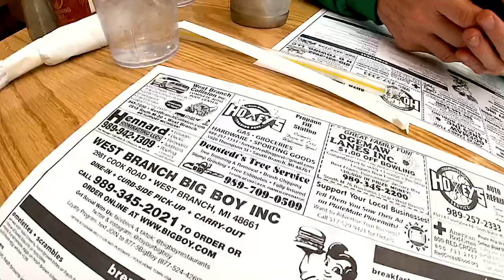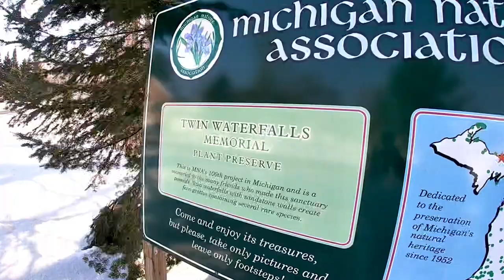Day in the Life Vlog Episode 1: Mount Bohemia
Hi!

My name is Nolan Gerou. I am a photographer from southeast Michigan.

I am starting my journey on YouTube to show the process of me learning videography along with all the adventure I take along the way.